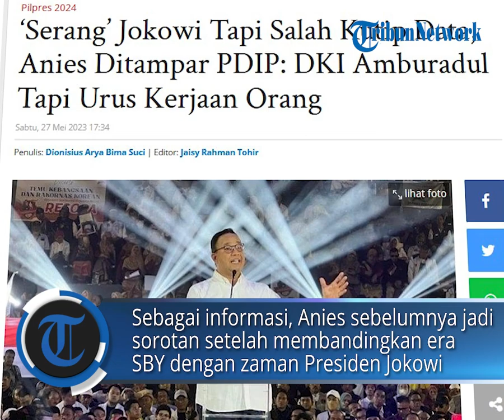‘Serang’ Jokowi Tapi Salah Kutip Data, Anies Ditampar PDIP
POS-KUPANG.COM - Politikus PDIP Gilbert Simanjuntak mengkritik keras bakal calon presiden dari Koalisi Perubahan untuk Persatuan (KPP) Anies Baswedan yang menyerang Presiden Joko Widodo.

Parahnya lagi, hingga saat ini belum ada permintaan maaf yang disampaikan oleh Anies Baswedan.

“Pada saat berkata soal adu gagasan, menjadi aneh kalau melihat data saja ngawur dan tidak minta maaf,” tuturnya. (POS-KUPANG.COM/Wartakotalive.com, Yolanda Putri Dewanti)
Artikel ini telah tayang di TribunJakarta.com dengan judul ‘Serang’ Jokowi Tapi Salah Kutip Data, Anies Ditampar PDIP: DKI Amburadul Tapi Urus Kerjaan Orang,

Penulis : Dionisius Arya Bima Suci
Editor : Jaisy Rahman Tohir
VPO : Rhey